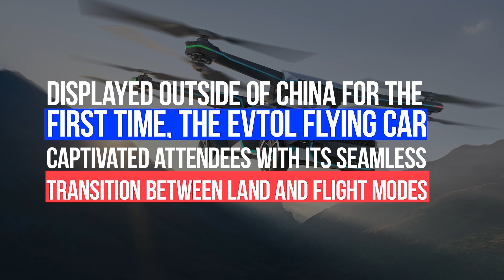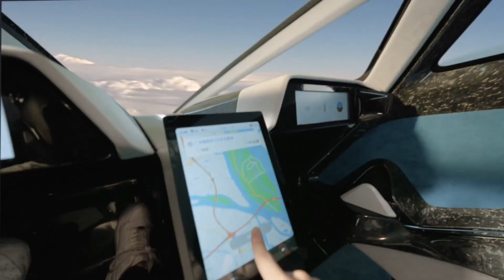Xpeng AeroHT | Revolutionizing Personal Air Trave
Discover the revolutionary Xpeng AeroHT, a cutting-edge flying car designed to transform urban mobility. In this video, we dive into its groundbreaking technology, sleek design, and the future of transportation it promises. Join us as we explore how Xpeng AeroHT is setting new standards in personal air travel and urban commuting.